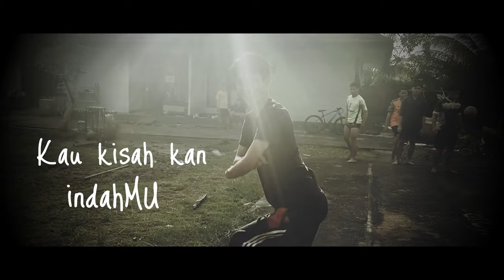Lumina and friends - Lentera ( Segera Terang ) | Music Video | OST TITRASI -Kisah Lainnya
Lirik : Wilda Alfian & Frisca W.P.U
[Verse]
lentera di terpa debu dan hujan,
yang kau nyala temani ku
seakan tak pernah jenuh kau redam
keluh kesah hari mu

[pre chorus]
kau langkahkan kaki mu
kau diam pada peluh,
kau kisahkan indah mu,namun ku tau...

[chorus]
oouuu
lelah mu tertutup malam,
keluh mu terhapus hujan
lirih mu tak henti datang
malam seperti siang,
peluh mu terhempas menghujam

[verse]
lelah mu ,tak pernah engkau rasa kan
kau jadikan ku dunia mu,
lara mu kau pendam dalam hati mu,
tertegun ku bersenandung

[bridge]
lari..lah, genggam..lah,tangan ku ini
ku tau kau bisa. kau mampu...
lenteraa...ooo..aaa...lentera

[chorus]
[keluhmu terhapus hujan]
lenteraaa. segera terang